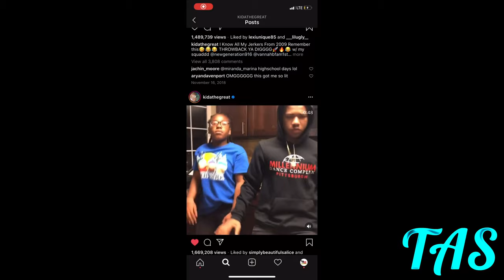I WON $200 ! | Culver’s snackpack single deluxe MUKBANG